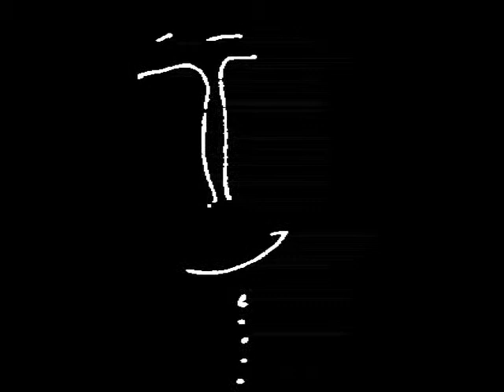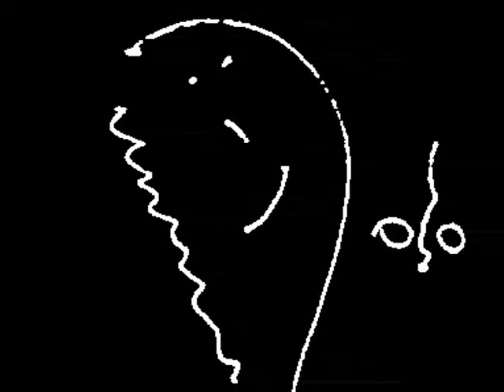Jaap Blonk 'At Face Value'